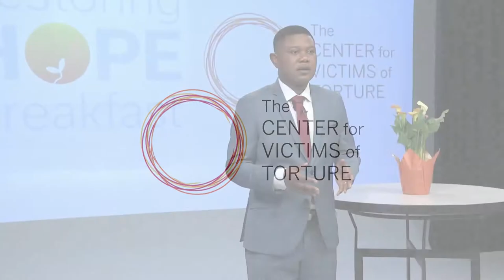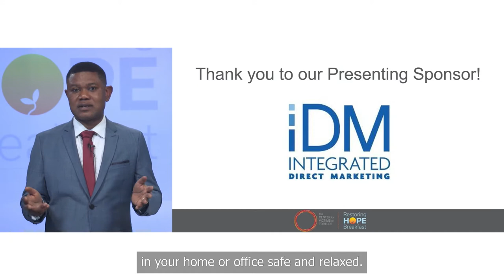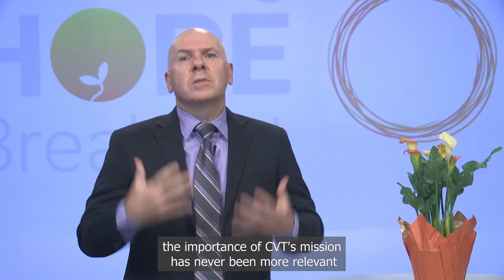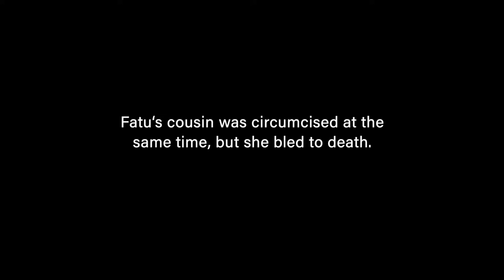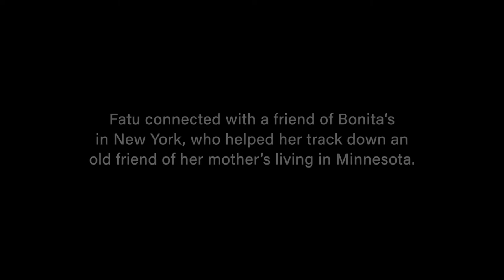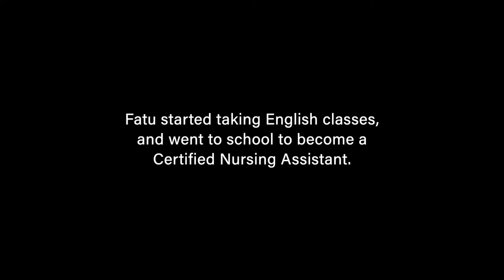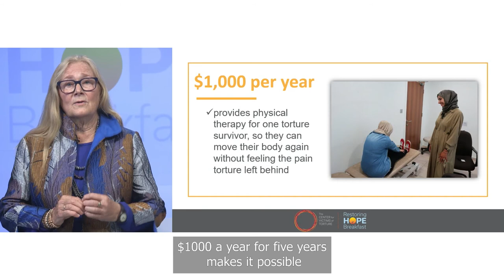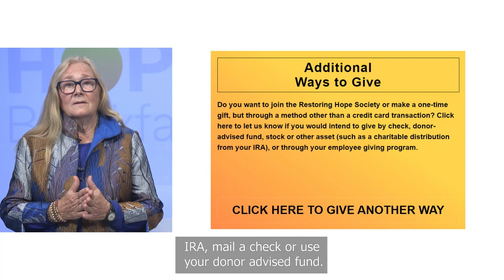2021 Restoring Hope Breakfast